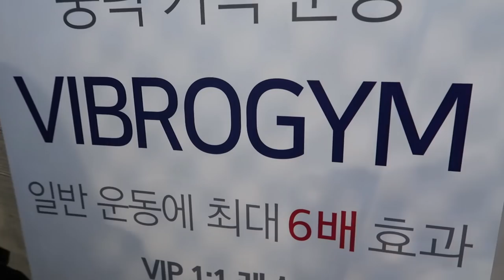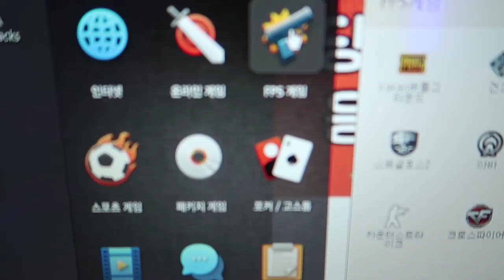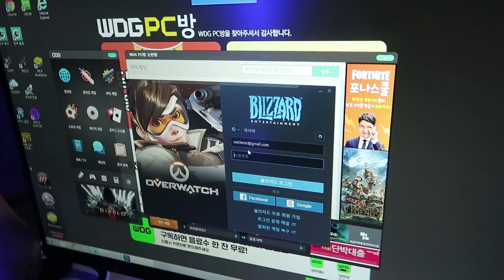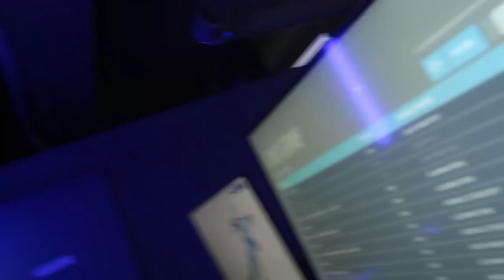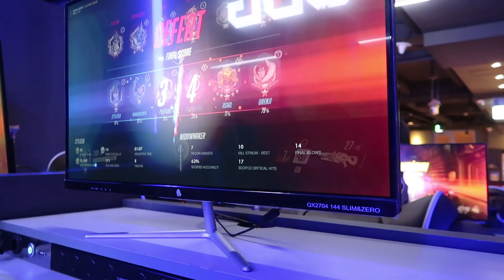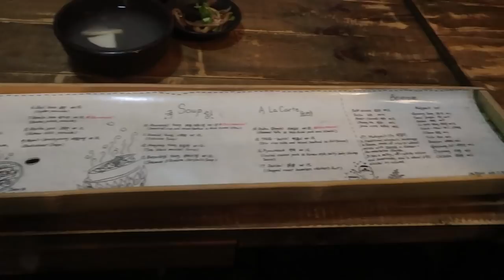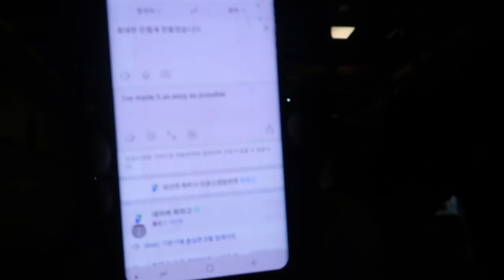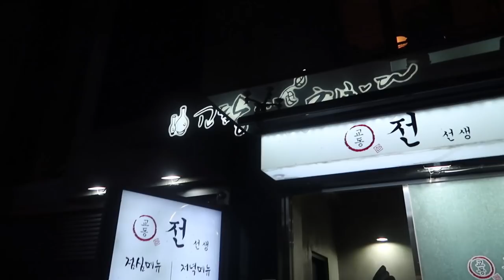Overwatch in a Korean PC Bang! Soju and Korean Food!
I went to a Korean PC Bang! I also ate loads of Korean food and drank too much Soju!